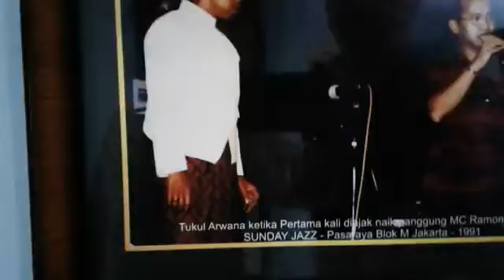Tukul Menunjukkan Foto Ramon Papana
Tukul menunjukkan Foto ketika ia pertama kali diajak naik panggung oleh Ramon Papana th 1991